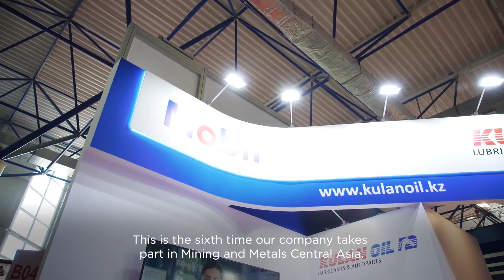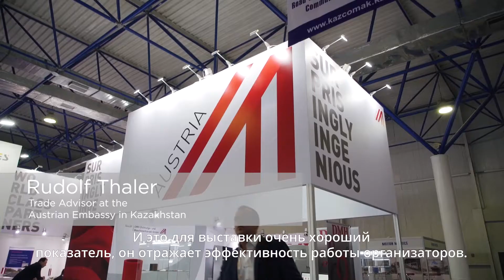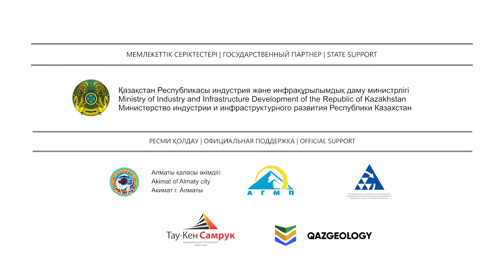Mining and Metals Central Asia 2019 Exhibitor's Feedback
Read the reviews from the participants of the MINING AND METALLURGY CONGRESS ASTANA MINING & METALLURGY - what is unique and useful of the event and what opportunities the congress provideы for development.

The Congress traditionally took place at the Hilton Astana Hotel, Astana.

The Astana Mining & Metallurgy Congress is one of the largest industry events in the mining and metallurgy industry. AMM opens many platforms for dialogue and includes B2B and G2B meetings with the largest subsoil user companies and representatives of government agencies in Kazakhstan, an exhibition, networking and the Golden Hephaestus industry competition.

Since 2019, the organizers of the AMM Congress have been introducing new approaches to conducting events, changing the format from a presentation to a discussion platform. High-quality content of the program and a change in format allow us to fully reveal problematic issues in the industry and find ways to solve them.

We invite you to become part of this grand event, both as a participant and as a visitor.